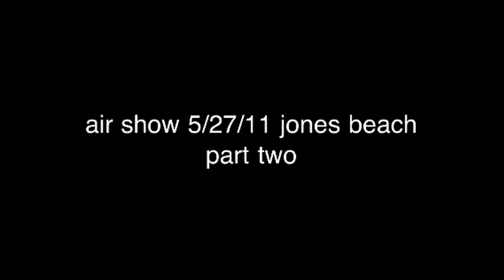Air show 5/27/11 jones beach part two